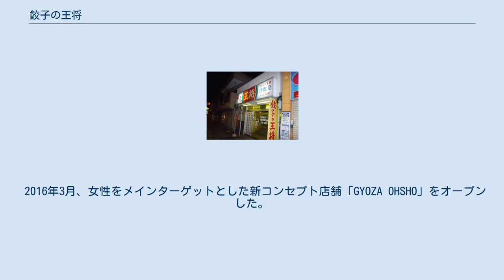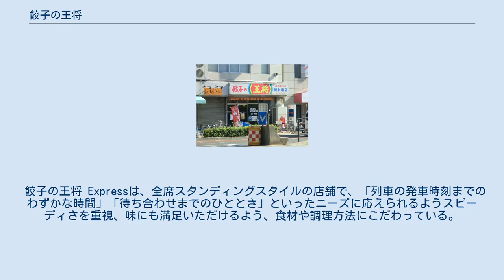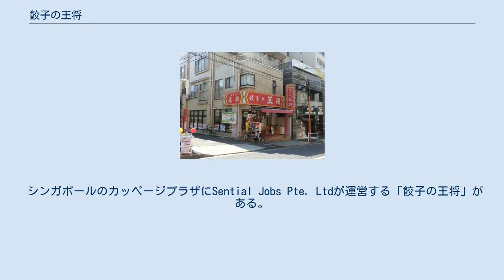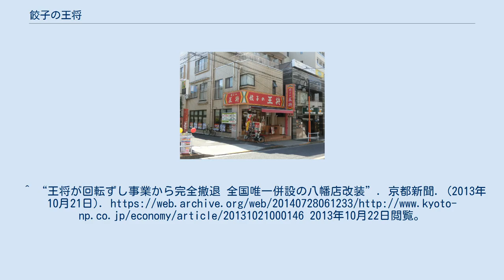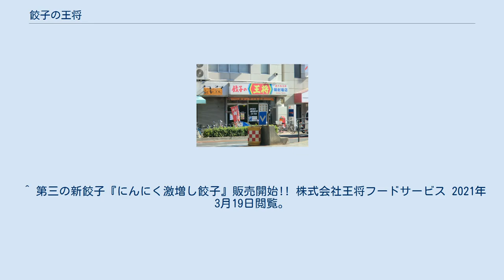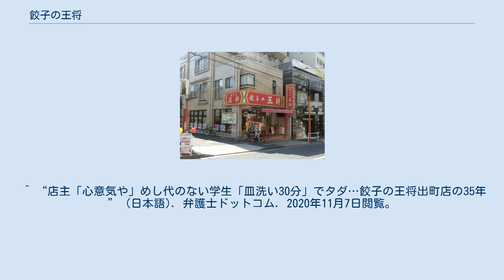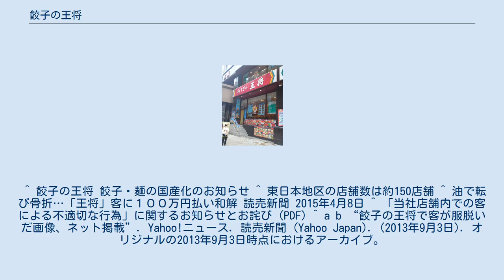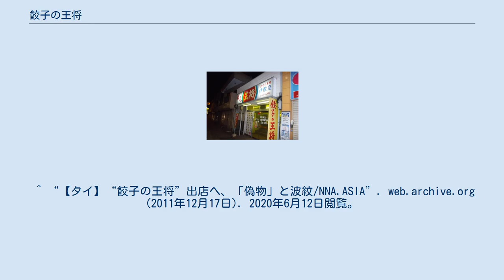餃子の王将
餃子の王将 四条大宮店（直営1号店） （京都府京都市中京区） 餃子の王将の看板メニューである焼き餃子。
 餃子の王将 空港線豊中店 （大阪府豊中市）看板の上部に「京都」と書かれている。
 餃子の王将 早稲田夏目坂通り店（2018年） 餃子の王将（ぎょうざのおうしょう）は、株式会社王将フードサービスが京阪神地区を中心に全国展開する餃子を売りにした中華料理チェーン。
 単に「王将」と呼ばれることもあるが、イートアンド株式会社が展開する中華料理チェーン店である「大阪王将」と区別するために「京都王将」と呼ばれることもある。
看板に「京都」と明記してある店舗も存在する。
 2020年3月31日現在、直営店523店舗（うち海外3店舗）、フランチャイズ214店舗の計737店舗を展開している。
 本チェーンの代表的な店舗の形態である。
 1967年（昭和42年）12月25日に京都市の大宮駅付近（四条大宮）に一号店が開店。
1970年代後半からは東京地区に積極的に出店している。
 繁華街・駅前型から郊外型など幅広いエリアに出店している。
店も小さなタイプからロードサイドの大型店舗など幅広い。
 オープンキッチンスタイルでの店舗調理で、一部の店舗を除いて、各店舗で調理が行われている。
これは、中華料理は出来立てが一番美味しい、調理の過程が見えた方が安心度が高い、という理念による物であり、2000年（平成12年）初めごろ、不況により外食産業全般が不調になった際に、餃子の王将もコストカットのため、他の大型外食チェーン店と同じように、セントラルキッチンの食材を大幅に増やしたが、餃子の王将らしさがなくなったと不評で、従来の方式に戻したという経緯もある。
但し、食材の下拵えや製麺などは作業効率とコストダウンを考えて、セントラルキッチンで行われている。
 店の看板である餃子については、過去、店舗毎の味のバラツキを無くすためセントラルキッチンで餡と皮を製造し、各店舗に配送し販売当日に包んで焼いていた。
しかし従業員が総出で1日1000食以上も餃子の包みを余儀なくされる店舗も増え、次第に店内サービスや調理業務を圧迫し始めたことから、全自動成型餃子システムを導入したセントラルキッチンによる製造に移行。
2016年に東日本エリアをカバーする東松山工場が竣工し、東日本の各店舗へ配送を始めたことを契機に全国に拡大、2019年までに店内の餃子製造を取りやめている。
なお、ラーメンに関しては、店舗で仕込んだ独自のラーメンを提供している店もある。
 2021年4月14日、愛知県半田市に餃子の王将で初となるドライブスルー対応店舗の半田やなべ店がオープン。
 くるくる寿司 1987年からは回転寿司事業に参入し、「くるくる寿司」の名前で餃子の王将の店舗内に併設する形で最大20店舗まで拡大したが、話題性や収益の低下を受け、2013年に撤退した。
 中国・台湾進出 餃子の王将大連商場店 （遼寧省大連市） 2005年1月には、初海外進出として中華人民共和国遼寧省大連市に現地子会社「王将餃子（大連）餐飲有限公司」を設立し、同年8月、大連に出店を果たした。
「餃子の王将」が餃子母国へ凱旋帰国！をキャッチフレーズに餃子発祥の地の1つとされる満州の大連に「日本の中華料理」を輸出する形で話題にもなった。
CMからのキャッチフレーズである「食は万里を超える」を実践する意気込みである。
 尚、日本の店舗であることを強調するために、看板などは日本語で「ぎょうざの王将」と「餃子」を平仮名表記している。
2008年8月には大連商場店（1号店）、開発区店、人民路店、英華街店、金州店と5店舗に成長した。
 一時は6店舗にまで拡大したが、業績悪化のため2014年10月31日に子会社の解散を決定し、同年11月に全店舗閉店。
2016年3月には子会社の清算完了。
大連の「餃子の王将」の閉店後、元関係者らによって「大連嘉和屋餐飲有限公司」が設立され、2015年、「餃子の王将」の店舗跡地に「嘉和屋（カワヤ）」を営業開始した。
 2016年6月28日の株主総会で、海外再進出として年内に台湾へ出店する方針を発表した。
2017年4月、台湾・高雄市の「漢神アリーナショッピングプラザ（漢神巨蛋購物廣場）」に台湾１号店となる「餃子の王将 高雄漢神巨蛋店」をオープンした。
台湾では主食である餃子を、敢えて白飯と一緒に提供する「餃子セット」など、日本流の食べ方を提案している。
 2016年3月、女性をメイ...